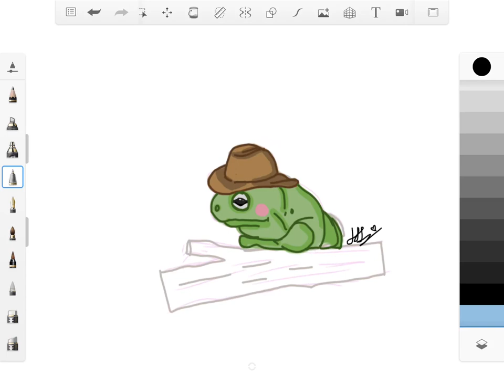Drawing some frogs 🐸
Idk why

Btw all the photos are off google